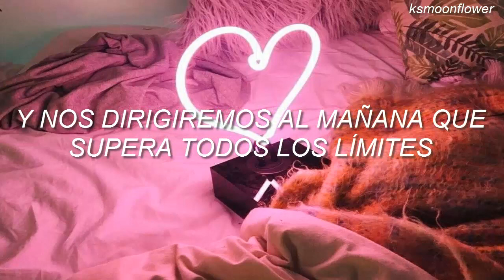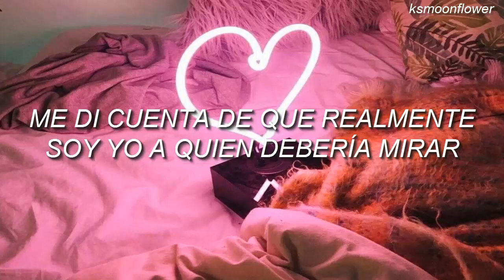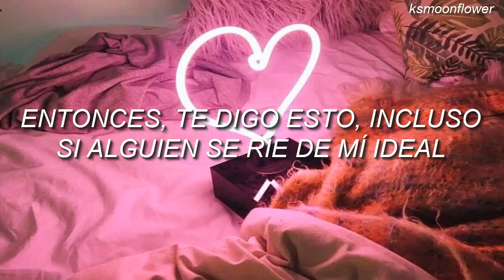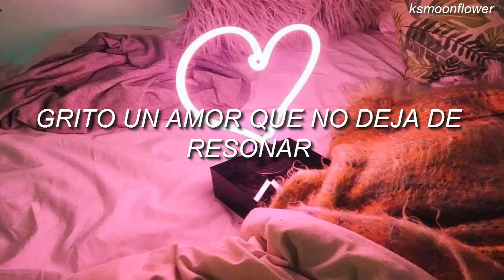Nanatsu no Taizai Op 1:Netsujou no Spectrum-Ikimono Gakari;sub español